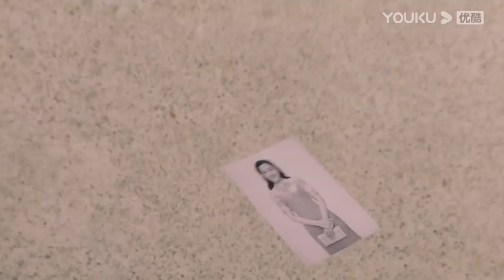EP32 Preview: Xuanlin is heartbroken to see Yueshuang sacrifice herself for him | Fall In Love|YOUKU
★38 Episodes